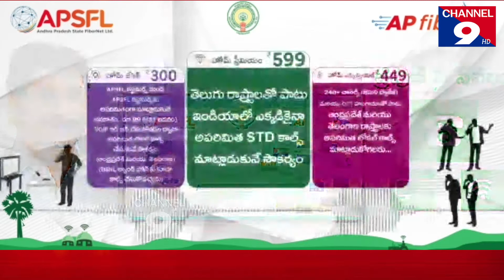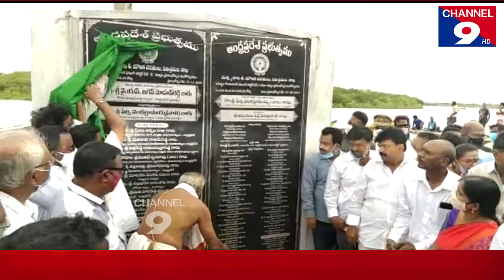గిలకలదిండి ఫిషింగ్ హార్బర్ ను ప్రారంభించిన మంత్రి పేర్ని నాని@Channel9hd